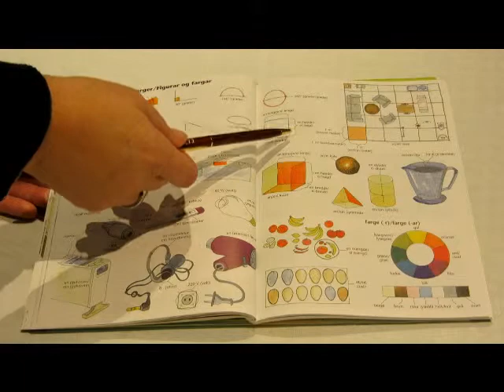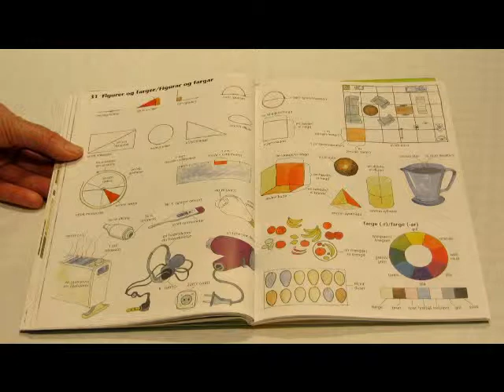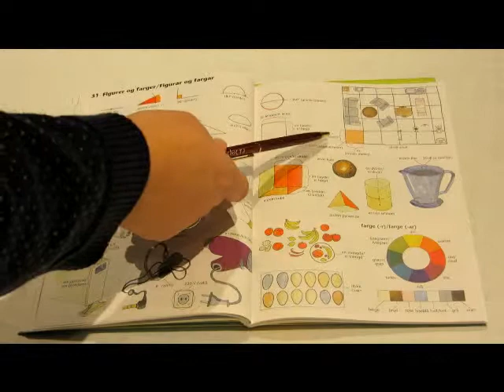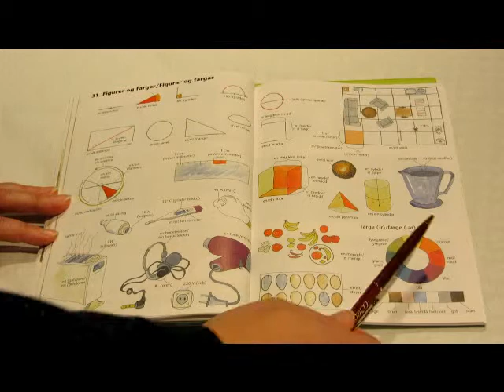Minikurs i Jærsk 031 Figurer og farger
Minikurs i Jærsk for innvandrere / nybegynnere.
Hør Bente V. fortelle om tema fra et opplæringshefte.
031 Figurer og farger forklaringer.